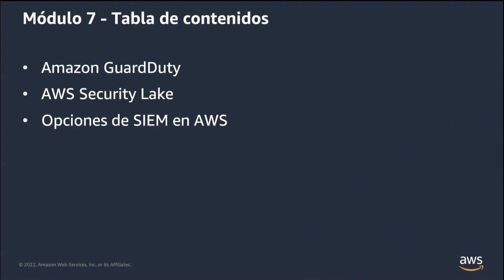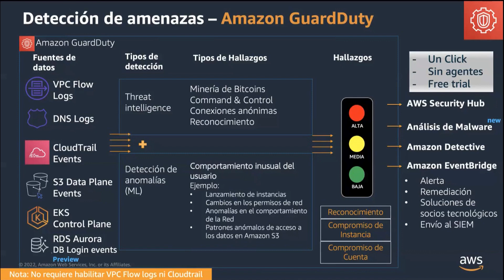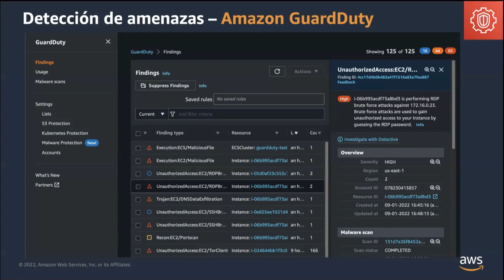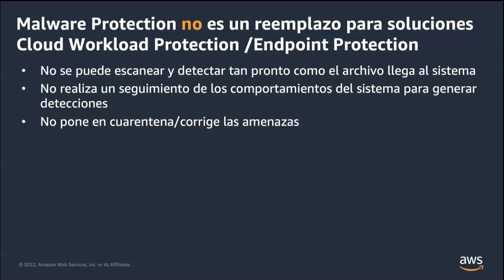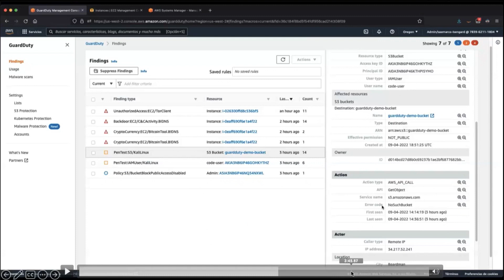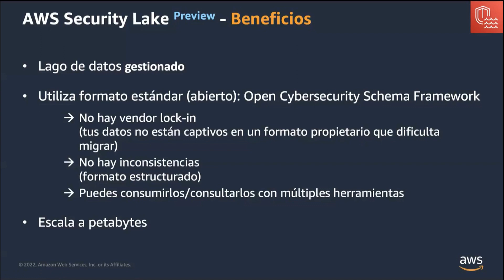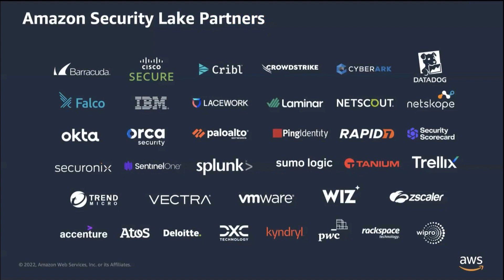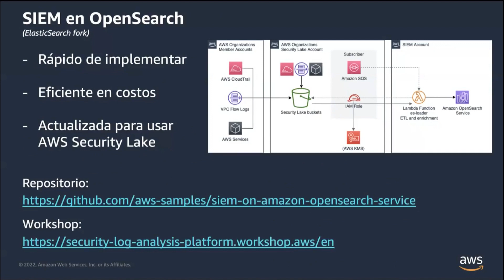7 - Controles detectivos - AWS Security Immersion Day (2022-12)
Agenda:
- Amazon GuardDuty
- AWS Security Lake
- Opciones de SIEM en AWS

Speaker:
- Pablo Guzman Salas